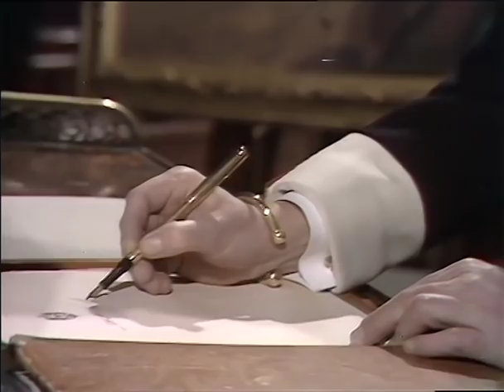Fall of Eagles E07